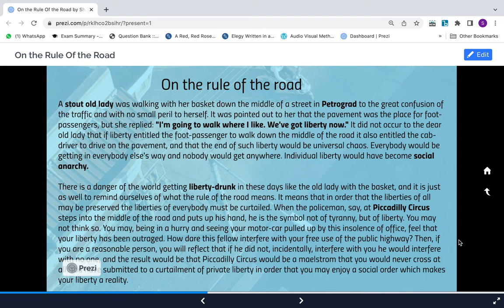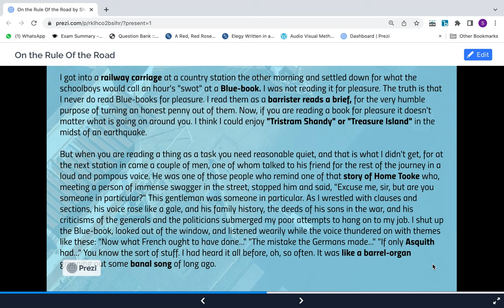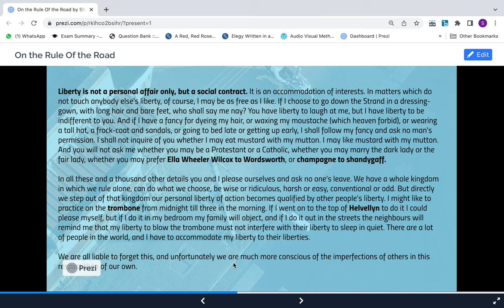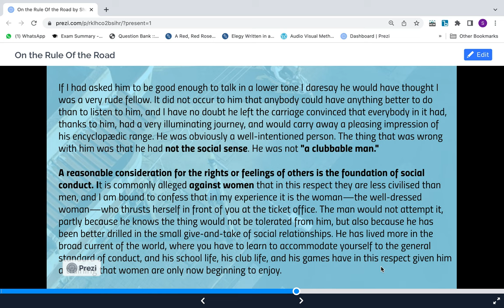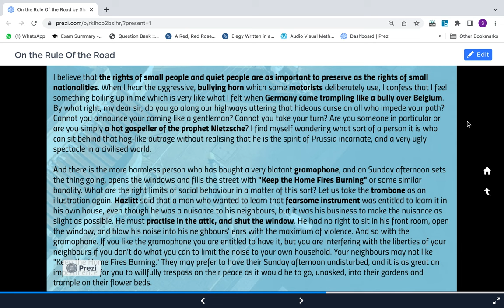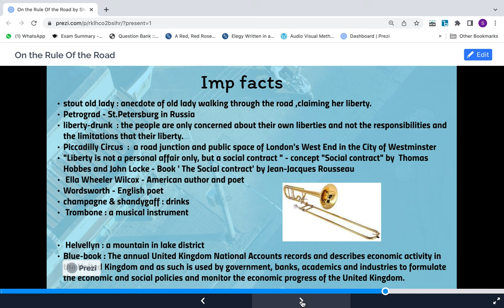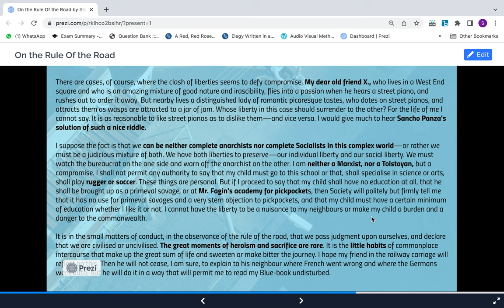On the Rule of the Road - part 4